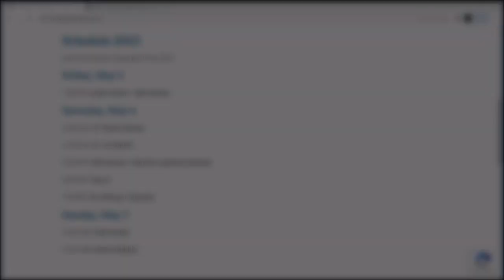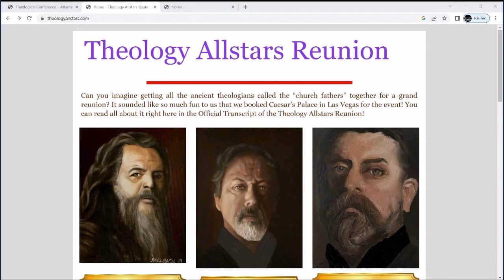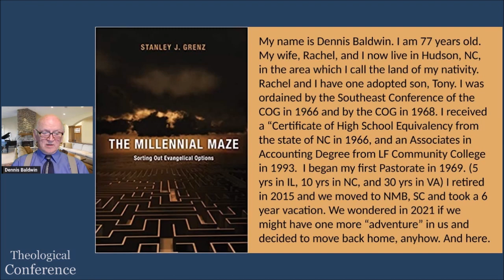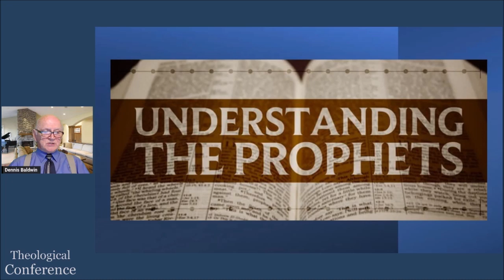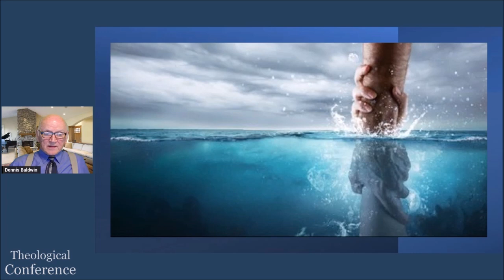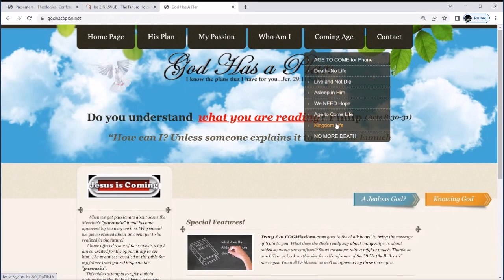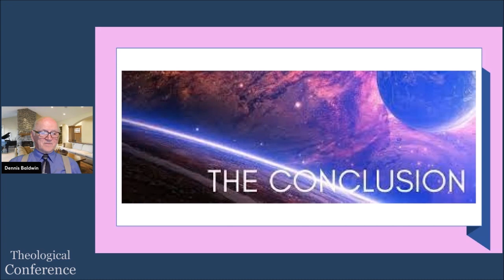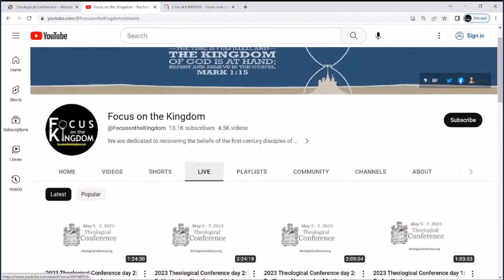COPY 2023 Theological Conference day 3: Dennis Baldwin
Pastor Dennis Baldwin
Title: LOOK! WHAT’S COMING DOWN THE ROAD!
Synopsis: In Stanley J Grenz’s work titled: “The Millennial Maze”, he draws our attention to eschatology, which he defines as “The Doctrine of Last Things”. He asks: Does the vision in Rev. 20 have significance to the Christian Faith or should that significance be dismissed?